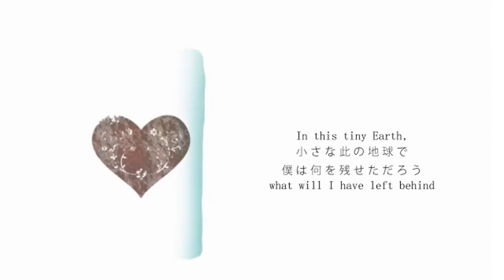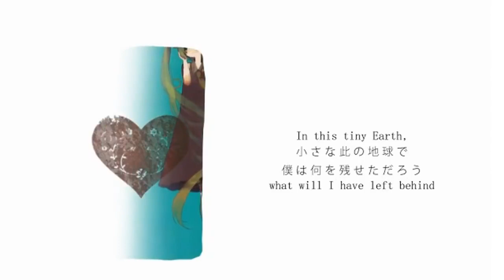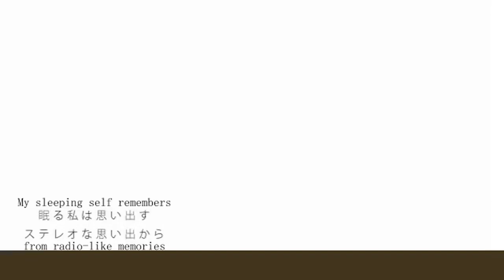【Mai】そらのサカナ - Sky Fish 【Synthesizer Vカバー】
Original song: Powapowa-P
Eng Sub: Kisekikui
Ust: Mora
Tuning/Mixing: me